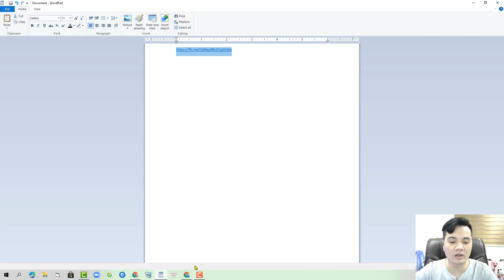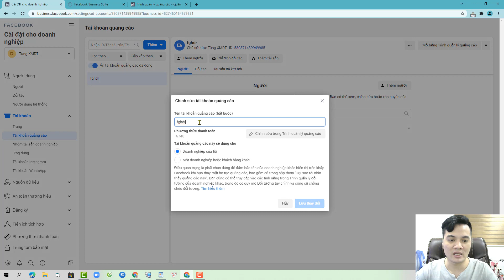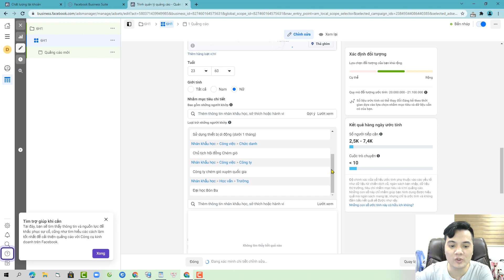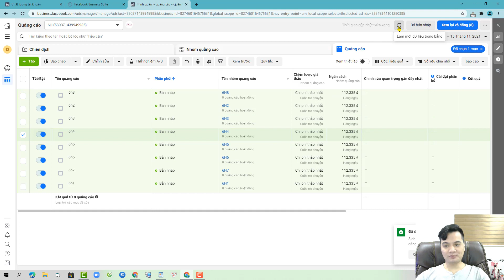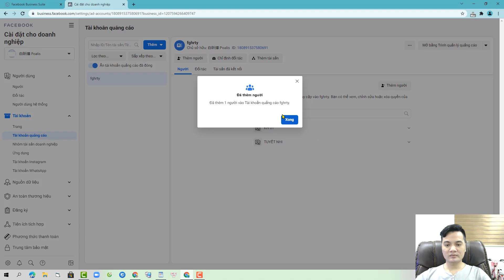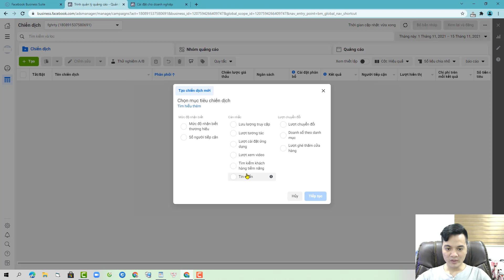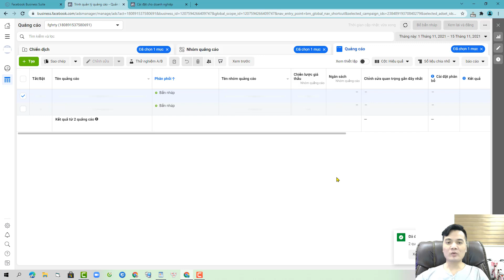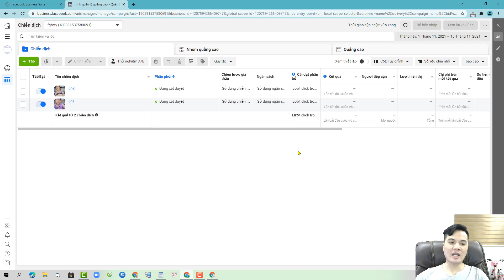Tut Lên Camp Facebook Không Die Sống Lâu Thực Chiến Và Cái Kết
nguyên liệu chuẩn bị:
- via 902
- page kháng
- bm kháng
- VPS nếu cần
Học quảng cáo Facebook ads thực chiến 2021 ( dành cho người đang tìm hiểu hoặc có kinh nghiệm dưới 1 năm)

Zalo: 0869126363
CÁC KHÓA HỌC VỀ KINH DOANH ONLINE CỦA TÙNG:
1. Facebook ads cho người mới bắt đầu (thực chiến)
2. Facebook Marketing Thực chiến
3. Coaching 1:1 internet marketing